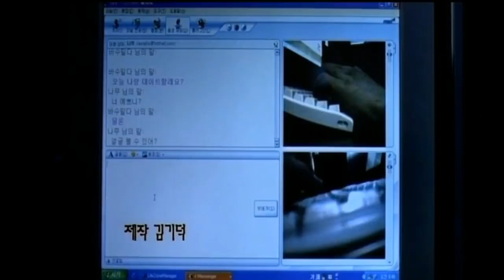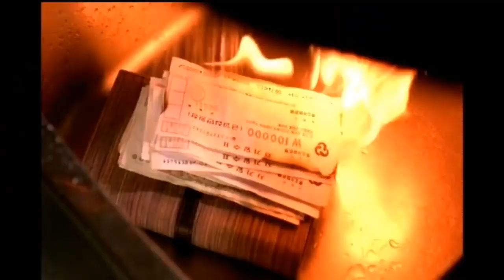Samaritan Girl 2004 Explained in Hindi South Korean Korean Movie Explained HD